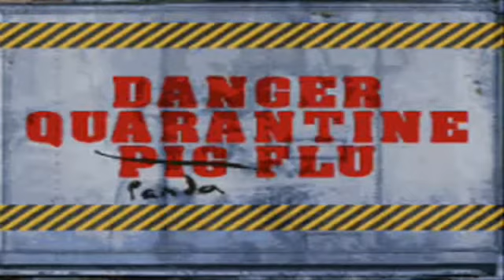Swine Flu Outbreak In Zoo